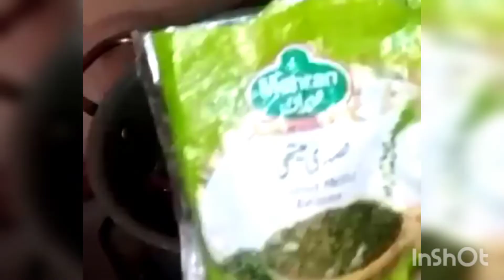Shimla mirch r aloo ka salan sath m layer waly paratthy||boht hi tasty r simple tareeka ||Kitchen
Umeed h sb kheriyat se hongy...
Me Shamila on my youtube channel
Bityasvlogs and kitchen

shimla mirch ka salan
Aloo r shimla mirch
all in one
products review
soaps recioes
pakistani vlogger
sindh vloger
pakistani recipe
pakistani food
junk food
saag recipe
daily routine vlogs
food processor
beauty tips
skin care routine
khana pakana
ghar ki safai
bachon ki activity